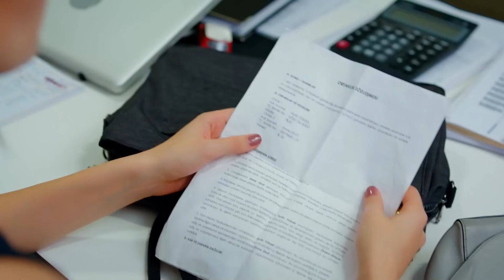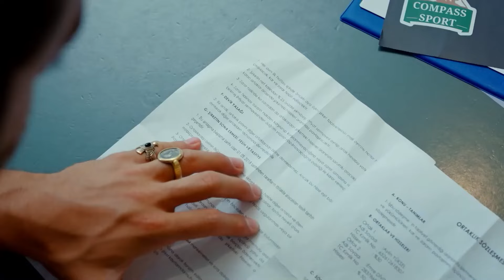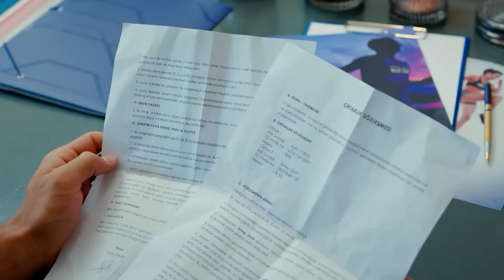تعلم جان كل شيء - مسلسل الطائر المبكر الحلقة 55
تعلم جان كل شيء - "خيبة أمل كبيرة"
(دوبلاج عربي)

الممثلون
ديميت أوزدمير
جان يامان
أوزنور سيرتشيلار
أوزلام توك أصلان
بيرات ينيلماز
بيراند تونجا
جيرين تاشجي

المنتج: فاروق تورغوت
المخرج: تشاغري بايراك
كاتب السيناريو: أسلي زنجين - بانو زنجين تاك